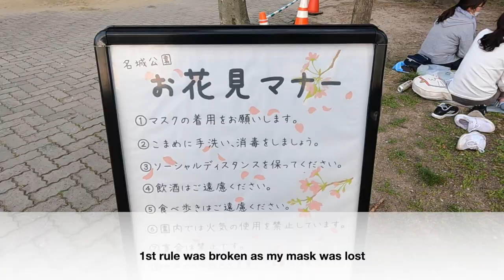How to celebrate Sakura season in Japan - Spring - Travel Japan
This video is about how to enjoy, celebrate Sakura season in Japan.
Spring is one of the most beautiful seasons and Cherry blossoms (Sakura) make the Japanese spring very special.

Every year when the spring starts Japanese people get together in parks in huge amounts all over Japan with their families and friends, and celebrate the beautiful Sakura season.
It’s called “Hanami” in Japanese.

In this video I took you to Meijo park in Nagoya, Japan which is famous for Hanami partying.